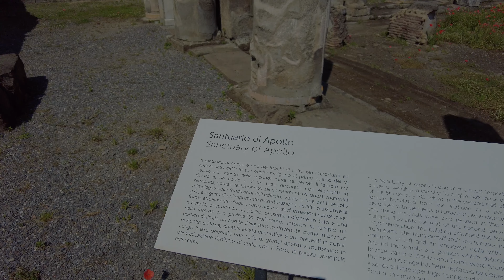POMPEII 2023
Me and my family recently visited Italy for our holidays, a beautiful place and so much history, so this is my video on our visit to Pompeii, hope you enjoy.